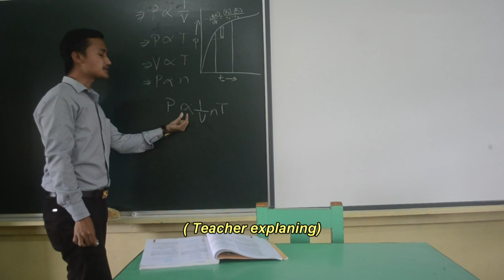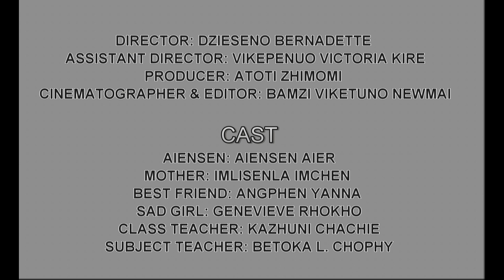SILVER LININGS SHORT FILM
1. Pianomoment
DIRECTOR::
Dzieseno Bernadette
ASSISTANT DIRECTOR::
Vikepenuo Victoria Kire
PRODUCER::
Atoti Zhimomi
CINEMATOGRAPHER & EDITOR::
Bamzi Viketuno Newmai
CAST::
Aiensen : Aiensen Aier
Mother : Imlisenla Imchen
Best Friend : Angphen Yanna
Sad Girl : Genevieve Rhokho
Class Teacher : Kazhuni Chachie
Subject Teacher : Betoka L. Chophy.